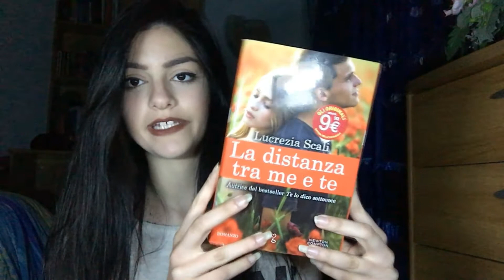APRIL FAVES | maria.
Alla prossima.

xx.